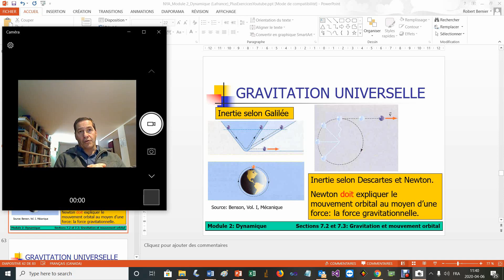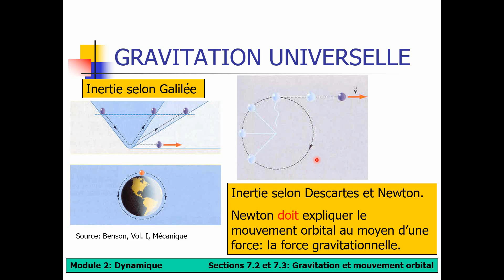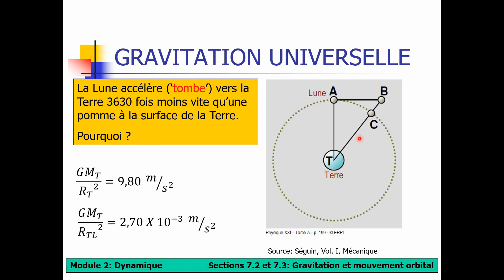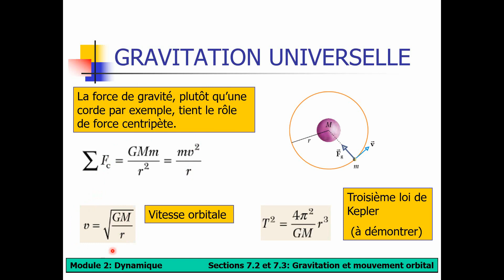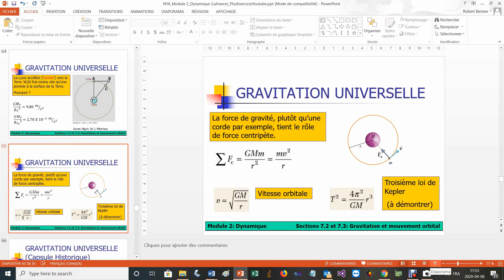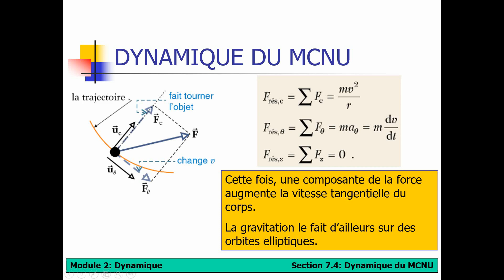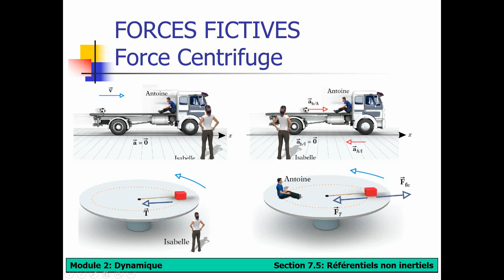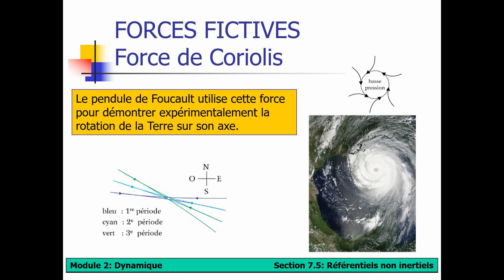NYA Sections 7 2 à 7 5